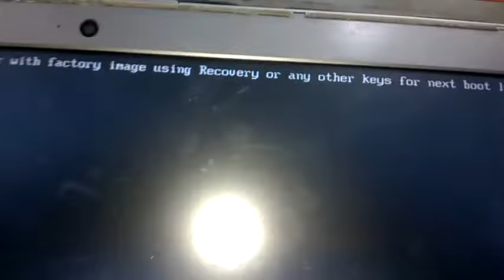all boot option are tried. (Samsung ultrabook core i3)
Problems by:
Samsung